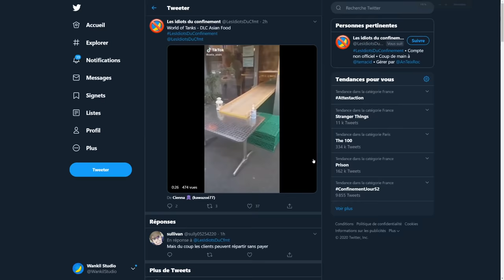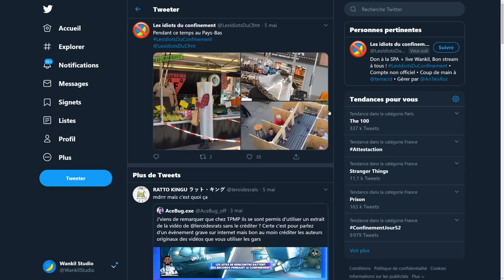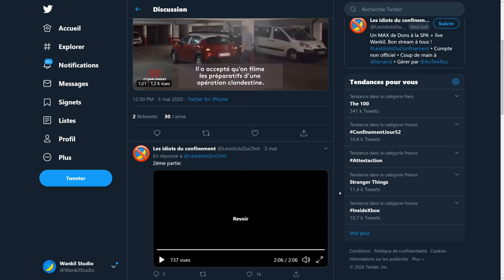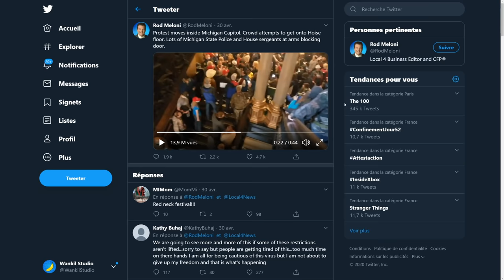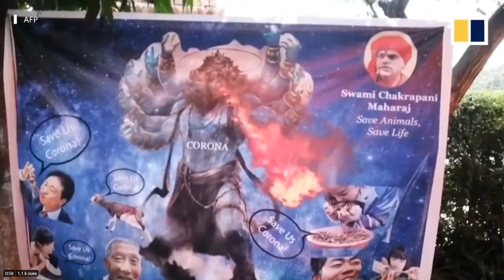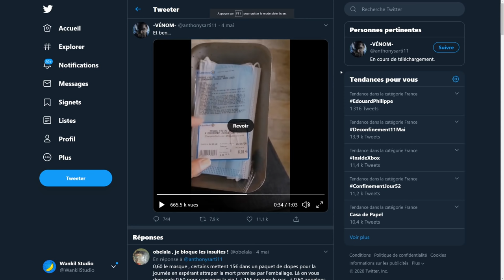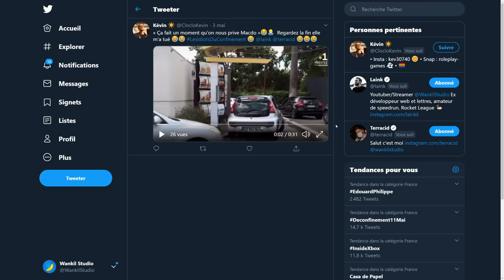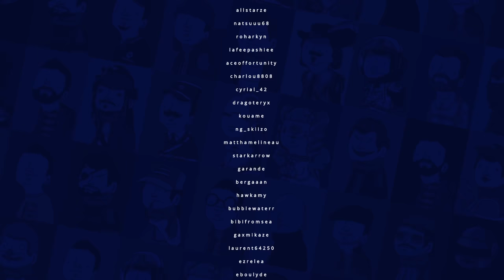VOD - Laink et Terracid // Les idiots du confinement (semaine 8)